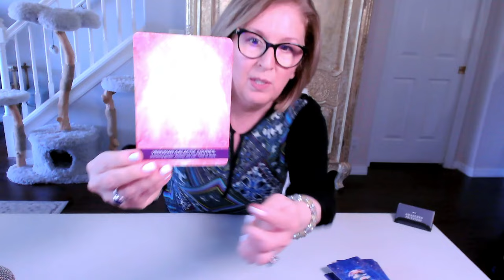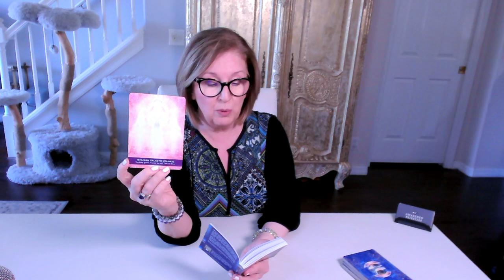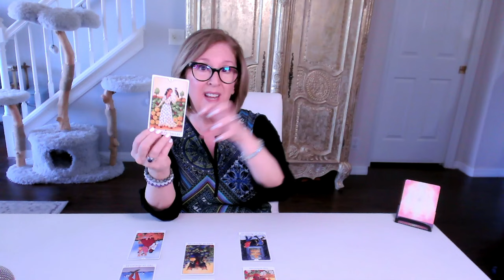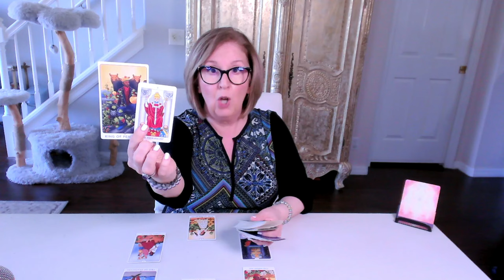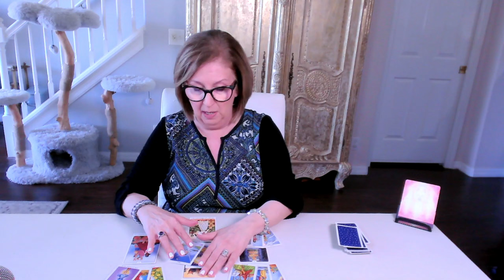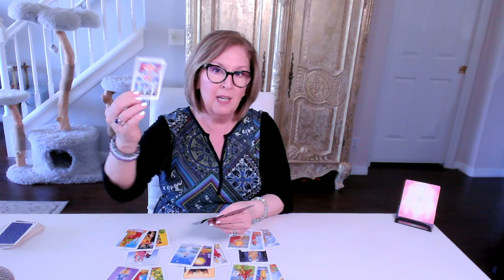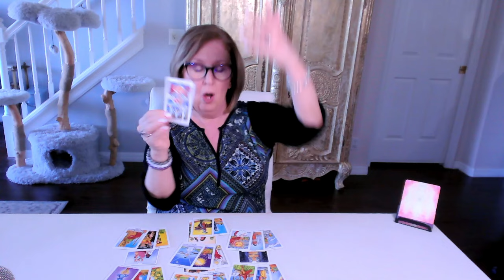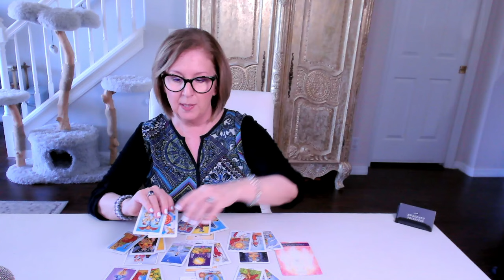SAGITTARIUS Lion's Gate Love Tarot: It's a beautiful FULL CIRCLE MOMENT for you!